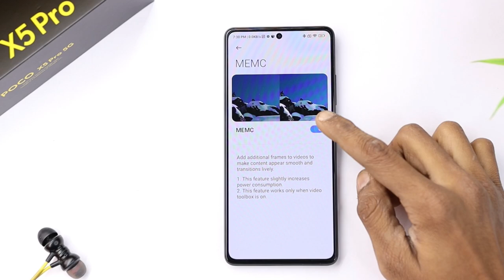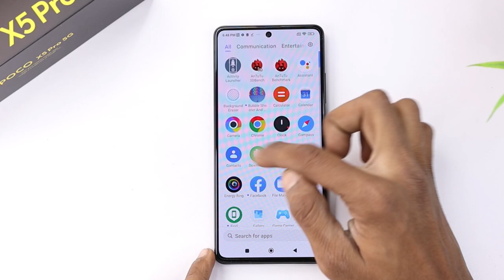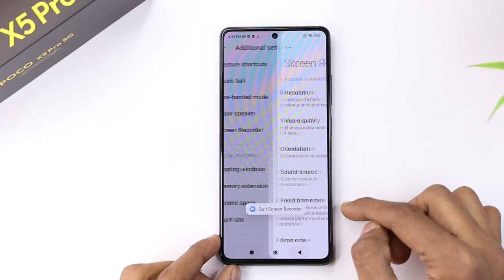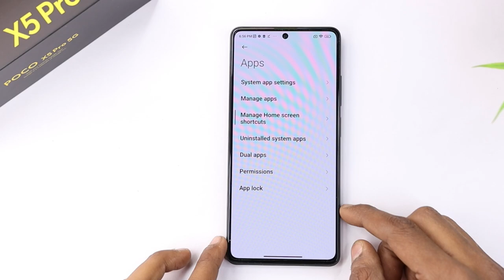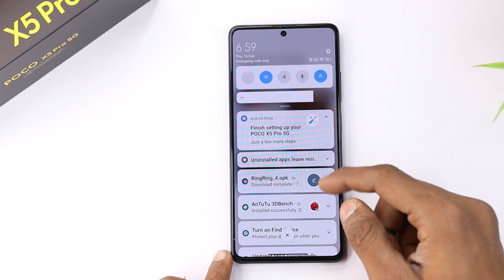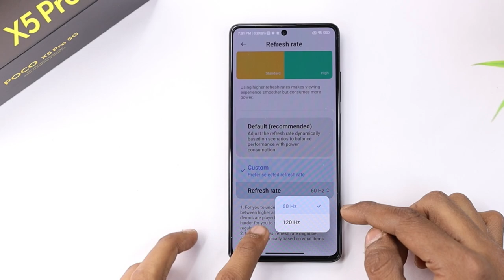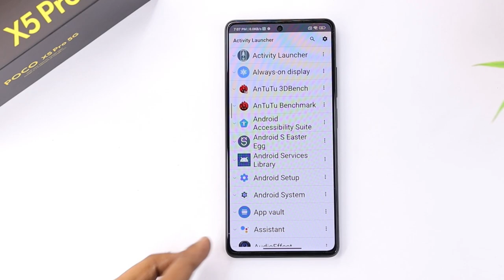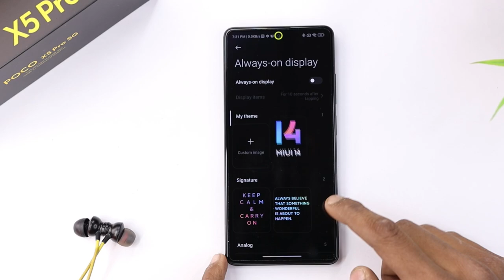Poco X5 Pro Tips and Tricks | Poco X5 Pro 5G Hidden Feature 45+ Tips & Tricks in Hindi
Topic Covered:
1- Poco X5 Pro Features
2- Poco X5 Pro Hidden Features
3- Poco X5 Pro Settings
4- Poco X5 Pro All Settings
5- Poco X5 Pro Tricks

Poco X5 Pro 5G Full Tricks Explain In This Video You Watch Full Video, Poco X5 Pro Hidden Features Tricks & Tips, Features, Settings Watch Now And Comment Now Your Best Features